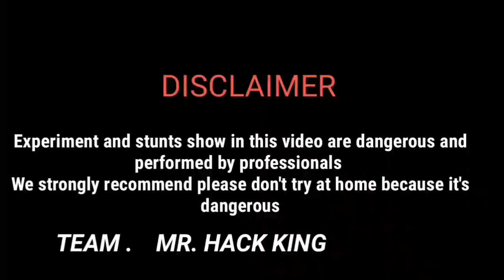क्या होगा अगर सोडियम मेटल ओर पानी एकसाथ पेट्रोल मे दाल दे ? || sodium metal and petrol in water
Hii

Dosto is video me maine  aapko sodium metal and water ko aksath petrol me dalnese kya hota he   ye dikya he ye video aapko psand aayegi

Experiment  and stunts show in this video are dangerous and performed by professionals We strongly recommend please don't try at home because it's dangerous.

क्या होगा अगर सोडियम मेटल ओर पानी एकसाथ पेट्रोल मे दाल दे
Sodium metal and petrol in water
How to react with sodium metal and petrol in under water
Sodium metal vs petrol
Sodium metal vs water
How to
How to react with